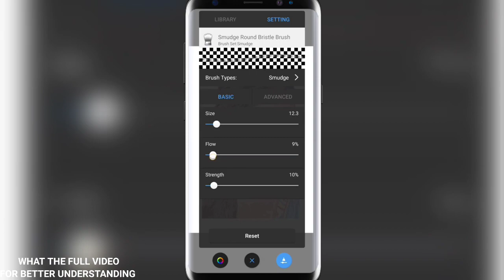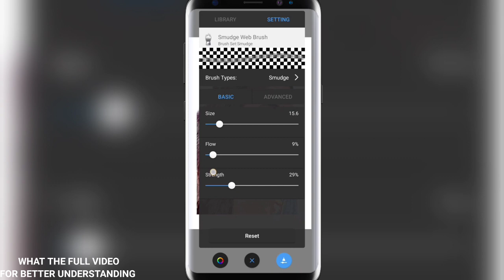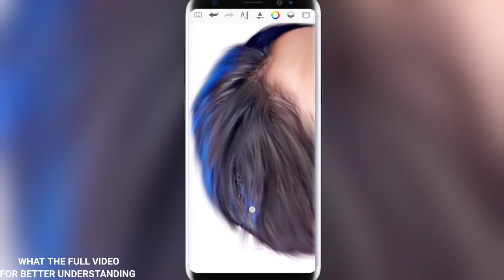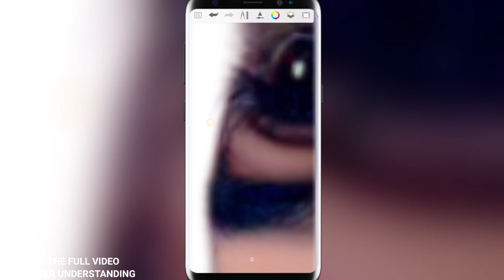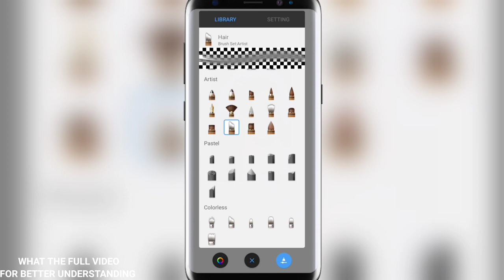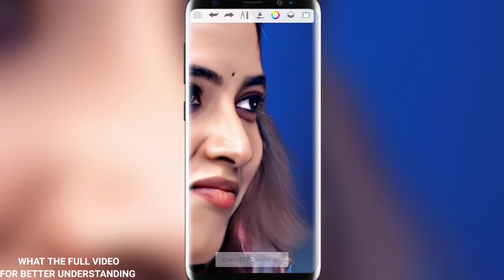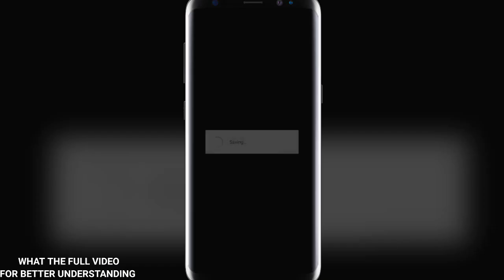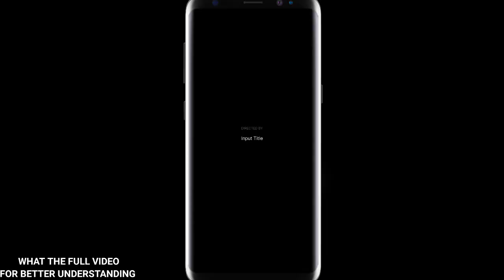Digital photo editing // picsart editing // by editing view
hello friends welcome back my channel EDITING VIEW

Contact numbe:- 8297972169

APP Links. 👇👇👇

Autodeak sketchbook.

PICSART.

New smudge photo editing.

Sai pallavi multy oil painting photo editing.

1. mobile oil painting
2. oil painting
3. oil painting for beginners
4 oil painting tutorial
5. picsart
6. picsart photo editing
7. Picsart photo editing tutorial
8. Smudg painting
9. Smudge photo editing
10. Smudg photo editing tutorial
11. Shoaibedits
12. Oil painting photoshop
13. Autodeak sketchbook tutorial
14. Ibis paint x
15. Ibis paint x tutorial
16. Ibis paint x photo editing
17. Smudge painting tutorial

//editing view//
//editingview//
//EDITING VIEW//
//EDITINGVIEW//
//Editing View//